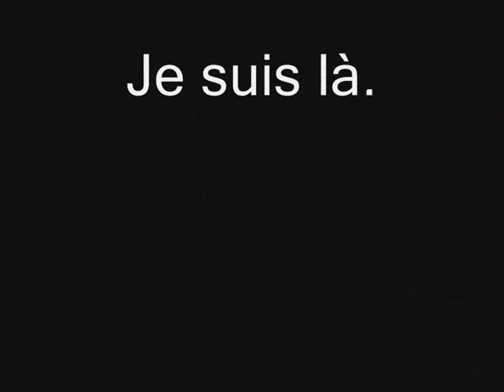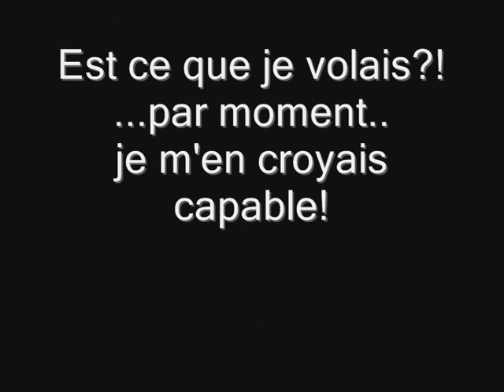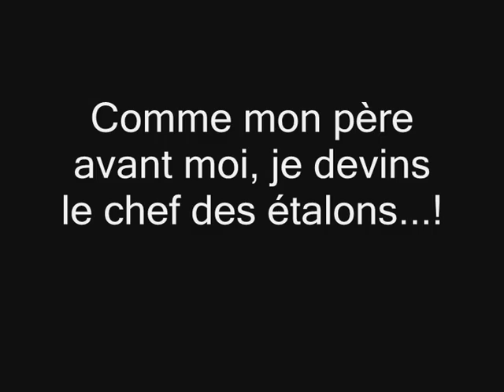ramsespirit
vidéo de ramses en version spirit!lol
n'hésitez pas a me donnez vos avis